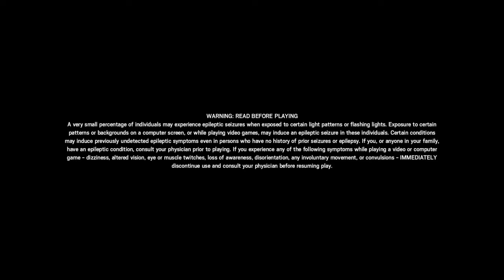Tom Clancy's Rainbow Six® Siege_20190504140605